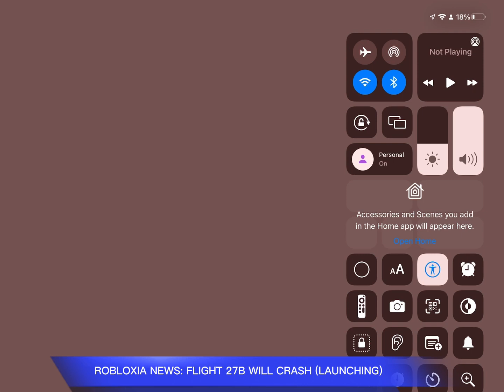Lifeboat Airlines: Flight 27B will crash (launch)